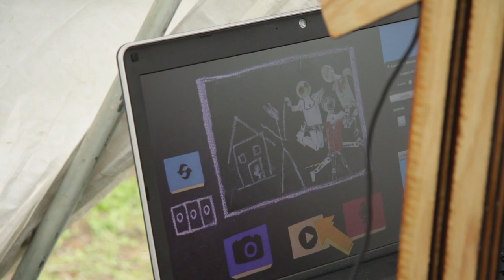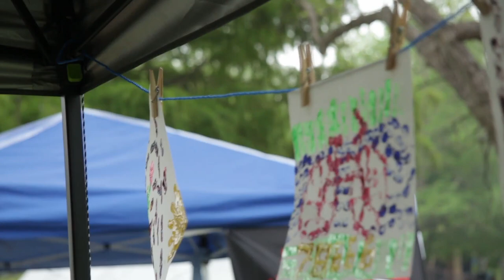Texas Wild Rice Festival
Thousands gathered in celebration of community, art and the environment April 11 on the banks of the San Marcos River at this year’s Texas Wild Rice Festival.